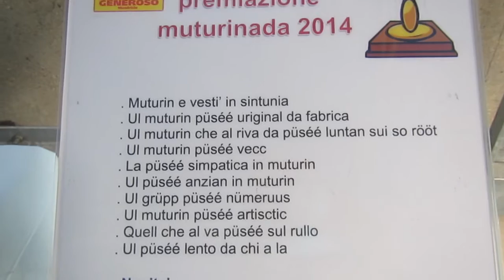video motorinata2014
8a edizione della motorinata del Mendrisiotto organizzata dall'Automotoclub Generoso.
Ritrovo domenica 5 ottobre 2014 presso la piscina comunale di Mendrisio, giro turistico in valle di Muggio, prove di abilità per i più lenti e rulli per i più veloci, Risottata ed infine premiazione.